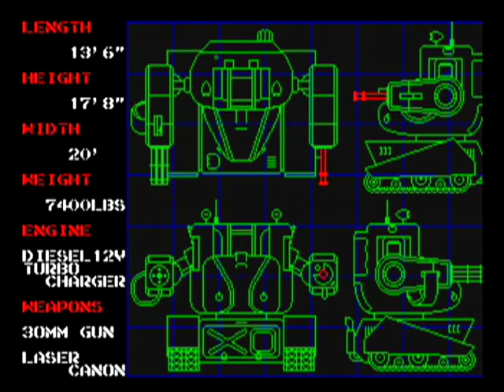Enforce - Arcade - Taito 1988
Gameplay from arcade game from Taito.